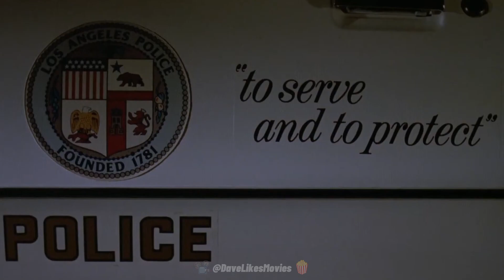Unlawful Entry (1992) Movie Review - Somewhat Decent 1990s Thriller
Unlawful Entry (1992) Movie Review by Dave Gulick